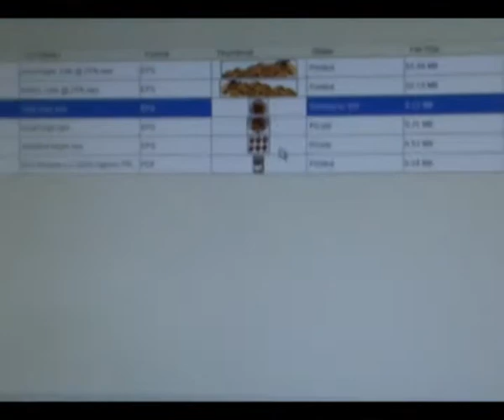Mrs Higgins Cookie Cruiser Wrap by Sign Network Limited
Time lapse of a vinyl wrap on a large camper van.
Sign Network can design, print, laminate and install your graphics to maximise your businesses marketing and advertising strategies.
Vehicle graphics have been proven to be the most dynamic and value for money form of advertising in todays market... turn heads and turn profits!
Your mobile billboard will gain more impressions per day than any other type of media and you have the unique ability to park it in front of your target audience!
Contact Sign Network today to talk about your next project!